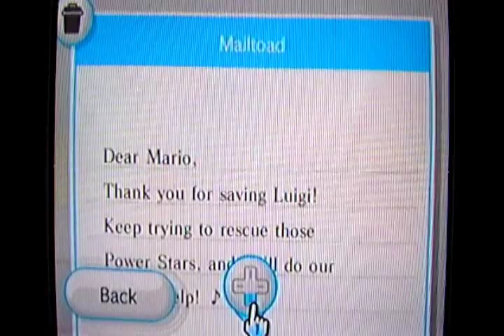Super Mario Galaxy 121 Stars Walkthrough Part 19: Madison Cube Garden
Holy poop! I had a eargasm at the awesome music in Gusty Garden Galaxy! Of course I heard it before... but it never gets old.

Evidently somewhere in space, planets are cube shaped. :)

Clickables:

Fountain Dome

Battlerock Galaxy:
0:00 Luigi Under the Saucer (Secret Green Star, Luigi Rescue)

Bedroom Dome

Gusty Garden Galaxy:
2:55 Bunnies In The Wind
6:45 The Dirty Tricks of Major Burrows Part 1/2